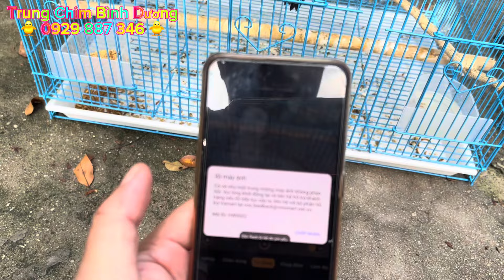ngày 28 tháng 8, 2024